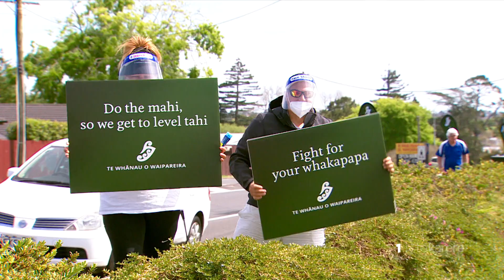Call for Govt to prioritise Māori, Pasifika in vaccination rollout for tamariki aged 5–11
Māori health providers are calling on the government to prioritise Māori and Pasifika in the rollout of vaccinations for five–11-year-olds – a message supported by the Green Party. Muriwai Hei has this story.